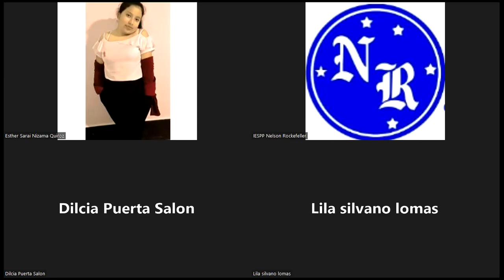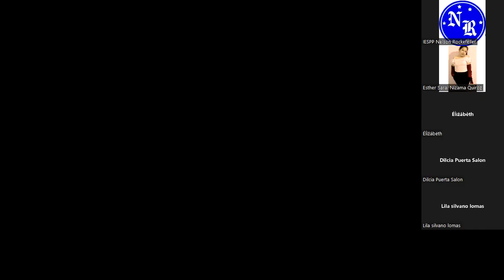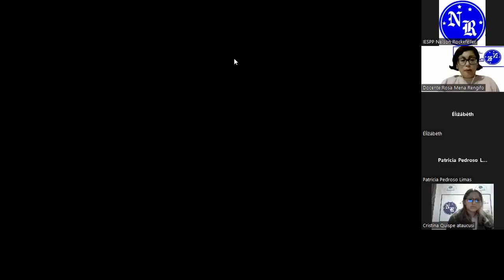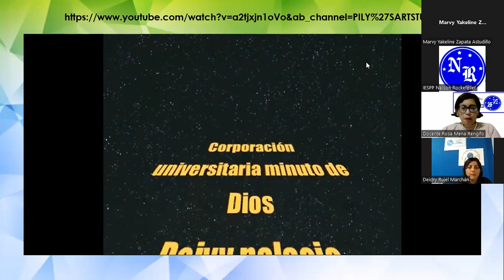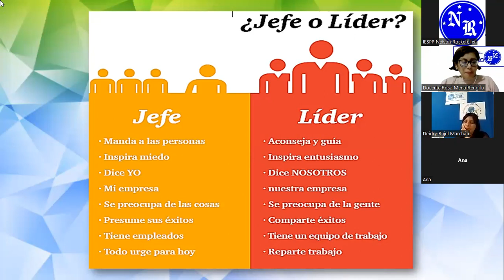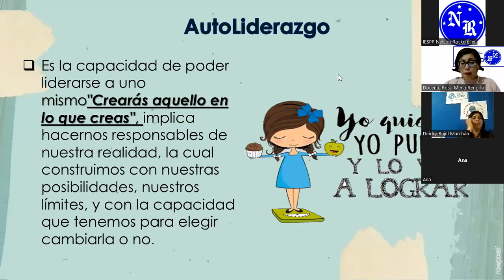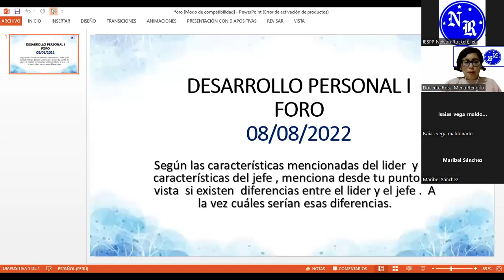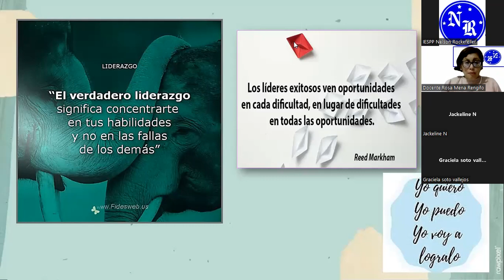08/08/2022 DESARROLLO PERSONAL I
PROFESORA: ROSA MENA
CICLO I AULA 2